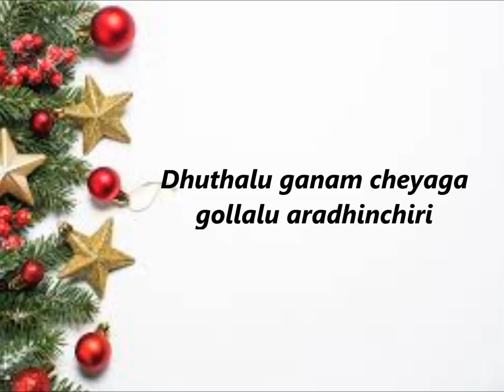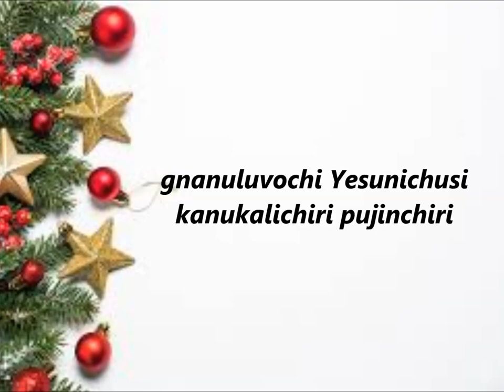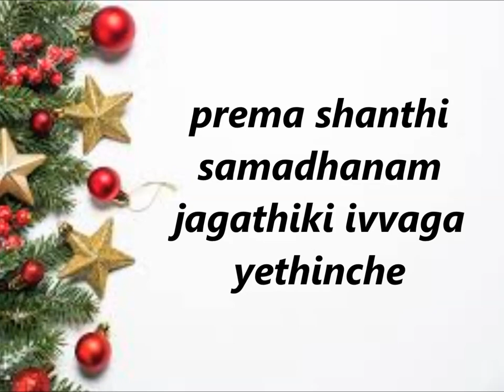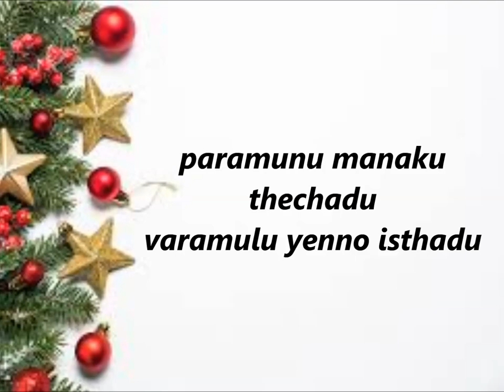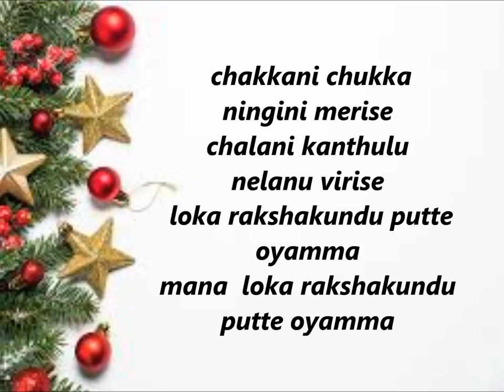Chakkani chukka ningini merise#Christmas songs||Glory Ministries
Chakkani chukka ningini  merise
Christmas songs||Glory Ministries
Published By :
Glory Ministries
H.Junction

 for more new christian Songs..Stay Blessed!